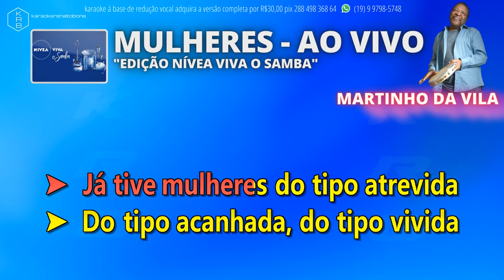MULHERES (AO VIVO) EDIÇÃO NÍVEA VIVA O SAMBA - MARTINHO DA VILA - PLAYBACK DEMONSTRAÇÃO